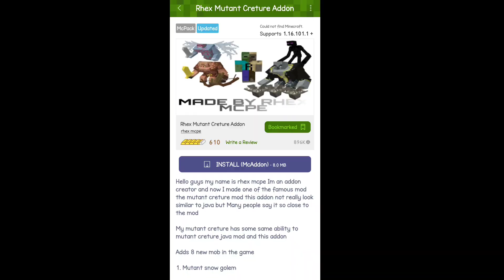How to get mutant mobs in crafting and building#gaming